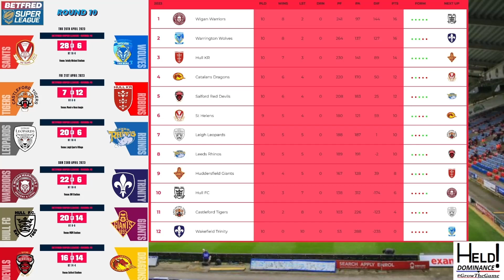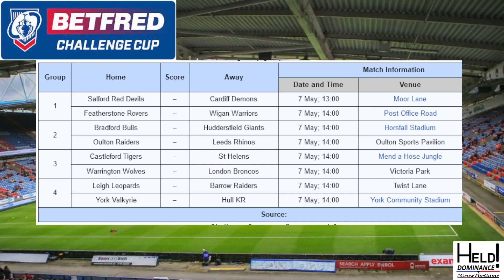Super League Rd 10 Concludes! Challenge Cup Men's & Women's Results!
Hello To You! I Hope You Are All Enjoying Your Day!

Super League Rd 10 Concludes!
Plus, The Challenge Cup Men's Round 5 & Women's Opening Round Results!